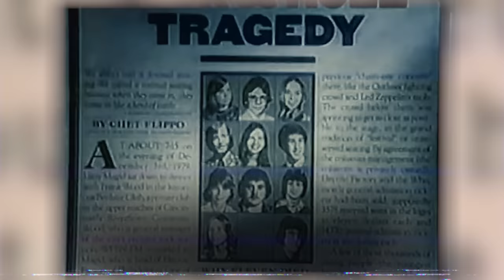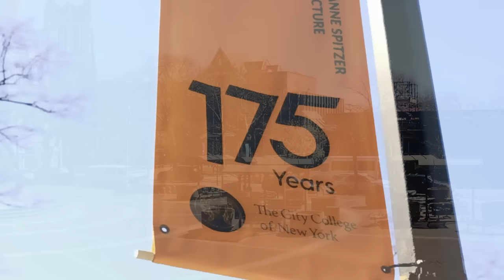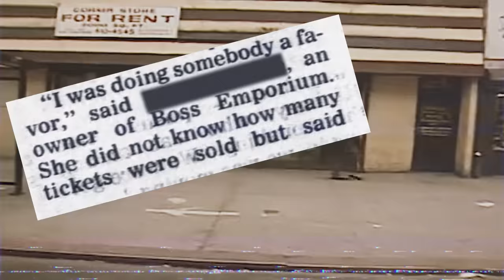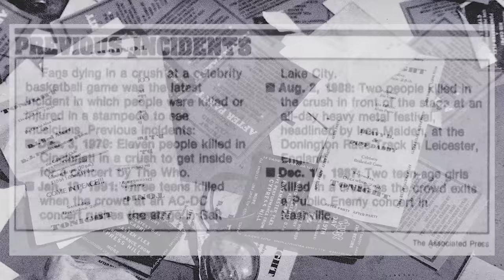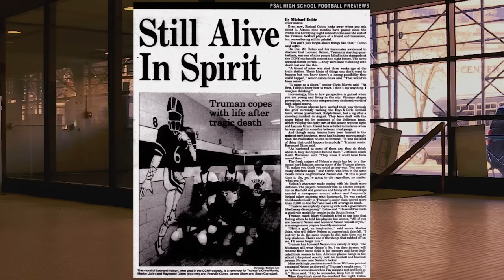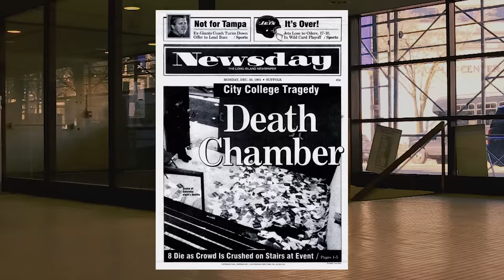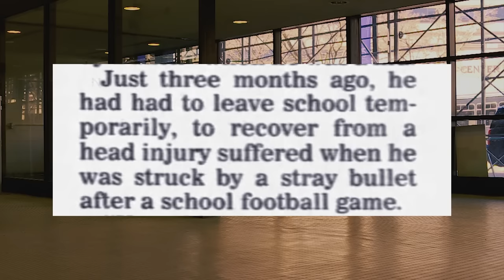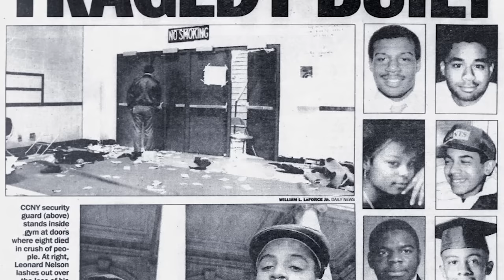9 People Crushed And Trampled At City College Rap Benefit (1991 CCNY Stampede - Diddy, Heavy D)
This video wasn't made with the intention of bringing back bad memories or to stir up old controversies. This is to honor those who lost their lives that day, and in order to tell you about each and every one of these individuals, I have to provide the harsh details that played into this unfortunate event. May all the victims rest in peace. My condolences and respect go out to all the families affected.

Jessica Rosenblum (not Rosenberg, that's a different person) was selling tickets at this event as a close associate of Puff daddy at the time. Some reports state she ran down into the gym with the money from ticket sales, closing the one open door behind her, while other reports say she was there but mention nothing about her closing the gym door. Other reports said she ran down with others while Puff stood back trying to sell more tickets. Many conflicting reports. This was left out to avoid problems since some people love throwing the word "defamation" around. Everyone involved in this event played a role, make no mistake.

The following is from a January 16th 1992 article of the New York Times.

Fatal Crush: Cause Still a Mystery

"Sean Combs and Jessica Rosenblum were in the lobby area and concern was expressed over the need to secure the money at the ticket tables," the report said. "Ms. Rosenblum then proceeded to pick up the two cashier trays filled with money in her arms and walk down the stairs into the gym. Ms. Rosenblum was followed by one of Mr. Combs's guards and four of the women seated at the ticket tables."

The report says that Mr. Combs and some of his assistants lingered a little longer in the lobby to take tickets. But within five minutes, Mr. Combs also slipped into the gym. No Guards Seen in Lobby.

A key witness in the report, Benjamin Andrews, told Mr. Mollen that moments before the crush, which occurred at about 6:55 P.M., the ticket takers and guards were nowhere to be seen in the lobby or the stairwell. About 50 people were standing at the bottom of the stairs, waiting to be admitted. All the doors were closed".

Jessica Rosenblum would also go on to deny any claims that she had involvement in the planning of the event, selling tickets or that she closed any door. She stated she only hired four women to collect money, and stated it was not her who closed the doors, nor was it the women she was with. She said this during her interview with Combat Jack in March of 2014. Following the three source rule of journalism, I chose to include the parts of this story that were 100% confirmed from many different sources and seen on video.

On December 28th of 1991 evening News across the country would broadcast troubling footage, paired with news of events taking place at the City College of New York. A crowd upwards of 5,000 would attend a celebrity basketball game hosted by Puff Daddy Aka Diddy, and Heavy D, but the end result was nothing but tragedy. Something not many speak of. Long before Travis Scott's Astroworld stampede in 2021 and long after The Who stampede of 1979, there was the City College Stampede.